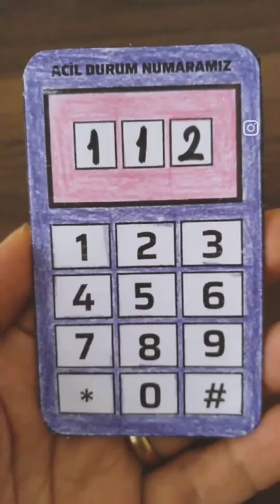Acil Durum Numarası Telefon Çalışmamız - ŞABLON ACİKLAMALARDA👇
Acil Durum Numarası Etkinliği için telefon şablonunu linkten indirebilirsiniz.